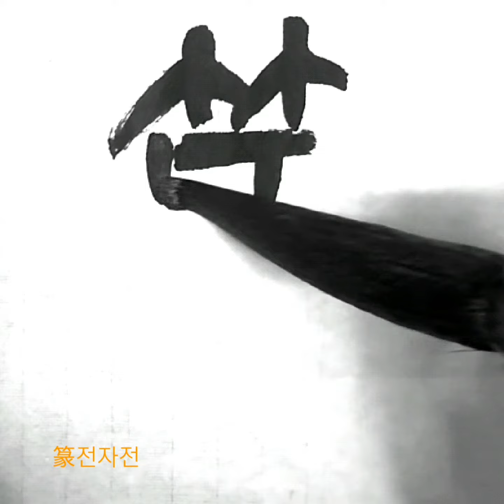之外以篆刻名 지외이전각명 淸청 吳昌碩오창석 西泠印社記서령인사기 4